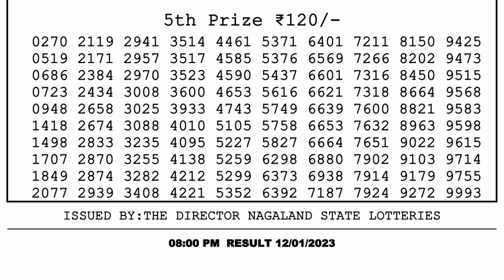🔴Dear Lottery Sambad Live 8pm today 12.01.23 Nagaland State Lottery Result